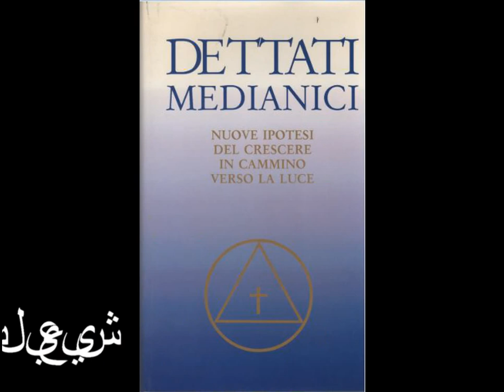Evolvenza Centro spirituale Frattocchie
- We are born to die and we die to live.
- Si nasce per morire e si muore per vivere.
- Nous sommes nés pour mourir et nous mourons à vivre.
- Hemos nacido para morir y morimos para vivir.
- نحن نولد لنموت ونموت ليعيش.
- Wir sind geboren, um zu sterben, und wir sterben, um zu leben.
Evolvenza.it